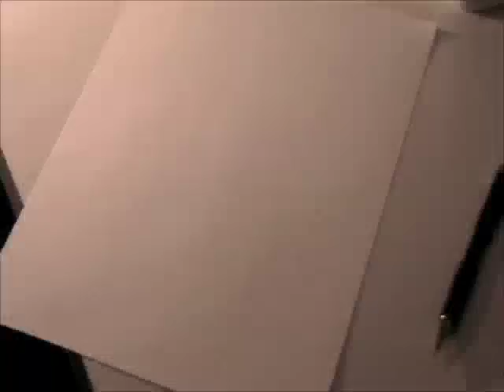Where's Your Heart? - First Time-lapse Movie